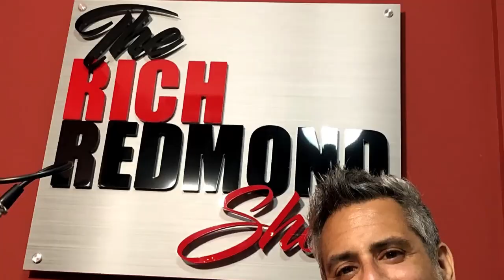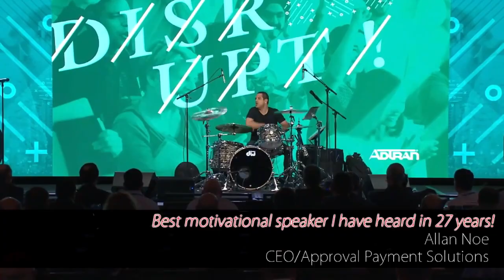Johnny Rabb Episode 118 of The Rich Redmond Show!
Johnny Rabb is an active live and studio drummer. He is the drummer for the platinum-selling rock band Collective Soul, and recently finished tour dates in South Africa. The band recently released Collective Soul - LIVE. The album is a collection of songs recorded on tour over the last year.

Johnny has been fortunate enough to develop a series of cymbals with the MEINL cymbal company. His Drumbals and Safari cymbals are part of the Generation-X  line. He is also the founder of his own drumstick company. He continues to design and develop new sounds and innovations for his unique concepts on the drums.

As an author, Johnny continues his passion for education. He released The Official Freehand Technique Book/CD. Johnny was also voted #1 Best Educational Author by Modern Drummer’s Readers Poll for his book Jungle Drum ‘N’ Bass for the Acoustic Drum Set.

He has performed with a wide range of artists such as Tanya Tucker, Hank Williams III, Maynard Ferguson, DJ Hype, Alain Caron, Frank Gambale, Larry Tagg, SheDaisy, Deana Carter and Mindy McCready. He is also the co-founder of BioDiesel along with bassist, Clay Parnell. Together they comprise an electronic duo that performs live EDM.

He has traveled worldwide conducting countless clinics and master classes including the Montreal Drumfest, PASIC, Musik Messe, Meinl Drum Festival, Drummer Fest (Belgium) and the Ultimate Drummer’s Weekend, to name a few. He has also instructed at world reknown drum camps, including KOSA and RHYTHM (Bavarian Music Academy).

Johnny performs with MEINL cymbals, REMO drumheads, Johnny Rabb Drumsticks, Pro-Logix Practice Pads, AUDIX microphones, CYMPAD, and Westone in-ear monitors.

Some Things That Came Up:
-Running a stick company
-Having to work at a Red Lobster while things are playing out in Nashville
-Substitute teaching
-Dad jokes
-Having kids
-Meeting his current wife, Bridgette
-Getting on Roland's radar
-Getting out of endorsements
-Understanding the wrong way of doing things
-Icons who are late bloomers
-Coming up with ideas and solving a problem
-Eggs, man's perfect food

Follow Jim:
Bob Seger Joe Perry Jewel Miranda Lambert Luke Bryan Thompson Square Eric Church Deana Carter Chris Stapleton Montgomery Gentry Alabama John Anderson Trace Adkins Keith Urban Travis Tritt Emily West dw drums sabian cymbals promark drum sticks drummers drumming